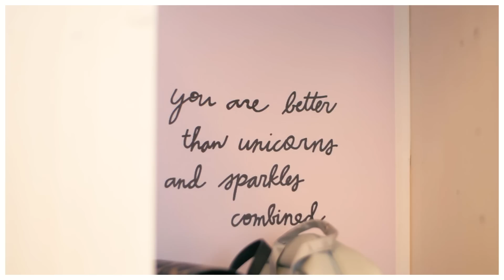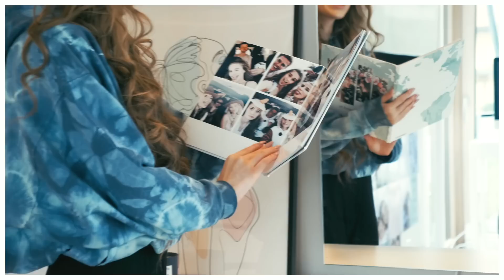ROOMTOUR : ich zeige euch mein neues ZUHAUSE / Tiny house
Hey Leute und welcome zu meiner ROOMTOUR . Ich zeige euch heute mein neues ZUHAUSE/ Tiny House . Bin gespannt wie ihr es findet & naja abgesehen davon ist noch nicht alles fertig - aber ich konnte nicht mehr abwarten euch mehr zu zeigen ! Viel Spaß beim anschauen

Ich hoffe natürlich , dass euch das Video gefällt! Falls ihr Videowünsche habt - ab in die Kommentare damit !

▸ Social Networks ♡
Musical.ly ▸ lisamarie_schiffner
Snapchat ▸ lmlife
Twitter ▸LisaSchiffner